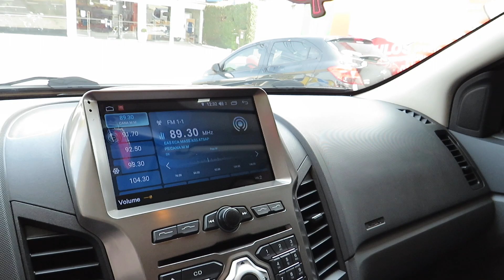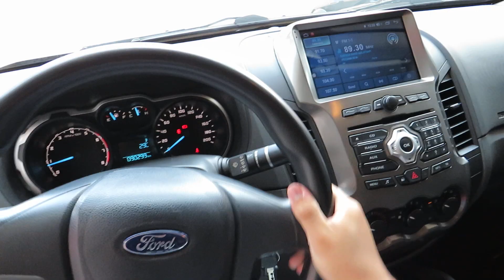Ford Ranger Cabine Dupla XLS 2.5 (Flex) Manual 2014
Sobre esse carro: IMPECÁVEL (SEGUNDO DONO) C/ MANUAL, CHAVE RESERVA, RECÉM REVISADA E PNEUS NOVOS. PICAPE COMPLETA, RECONHECIDA PELA QUALIDADE. CONTA C/ MOTOR FLEX 173cv, CÂMBIO MANUAL, BANCOS EM COURO, MULTIMÍDIA, RODAS LIGA LEVE E CAÇAMBA DE 1180L COM PROTETOR. LONA MARÍTIMA, FARÓIS DE NEBLINA, AIRBAGS FRONTAIS E FREIOS ABS